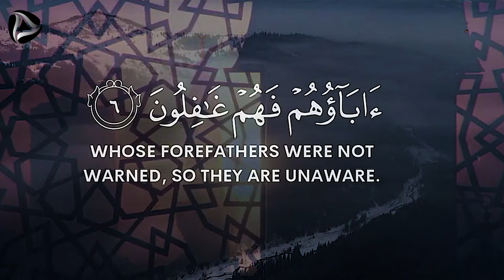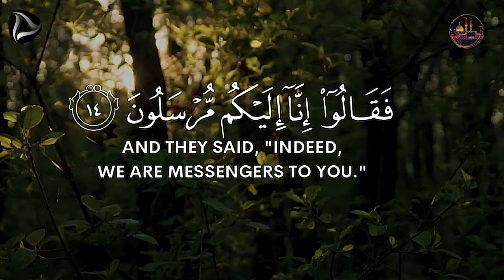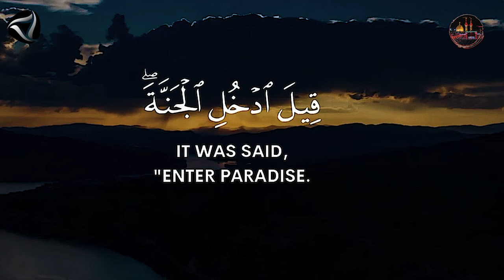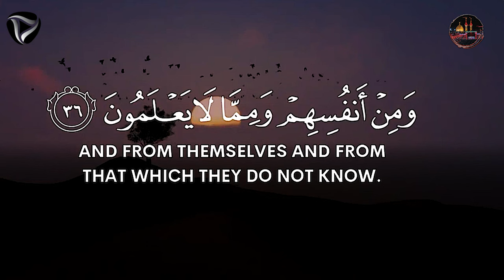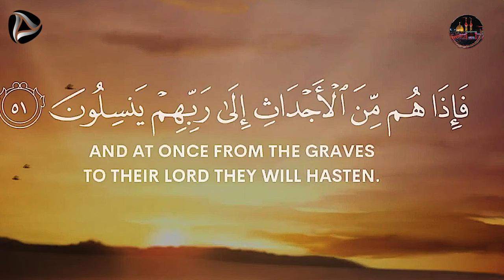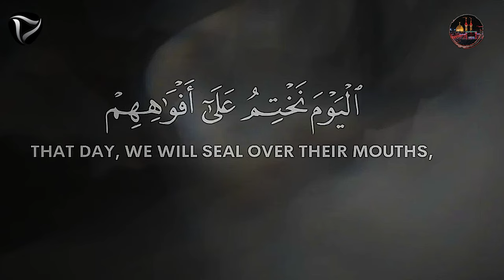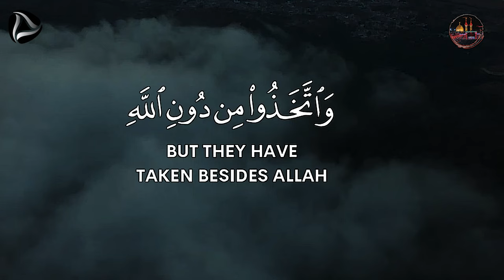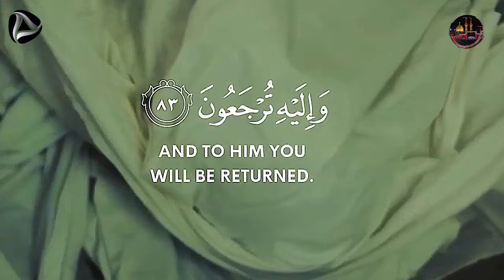Surah Yaseen Arabic text Yaseen Surah Full 🤲 سورة يس surah Yaseen audio with English Translation 4K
JAZAKALLAH